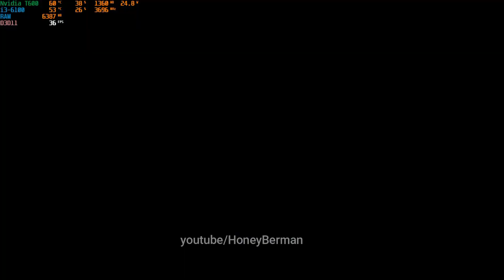Assassin's Creed Rogue on NVIDIA T600 | i3 6100 | 16GB RAM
Benchmarks on Nvidia T600 for Assassin's Creed Rogue.

Contents:
0:00 - Intro
0:10 - 720p Max Settings
2:20 - 900p High Settings
4:09 - 900p Max Settings
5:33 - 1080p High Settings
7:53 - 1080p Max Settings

CPU: Intel i3-6100 CPU @3.7 GHz
GPU: NVIDIA Quadro T600 4GB
RAM: 8x2 (16GB) Corsair Vengeance LPX DDR4 3200MHZ C16 Desktop RAM
HDD: Seagate ST3500418AS 500GB Hard Drive
SSD: Crucial BX500 SSD 480GB
OS: Windows 10